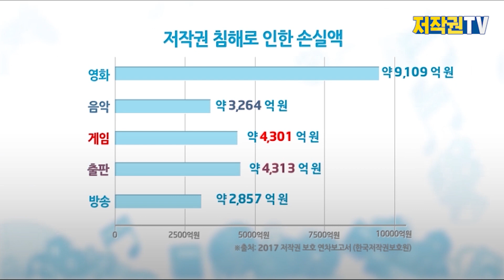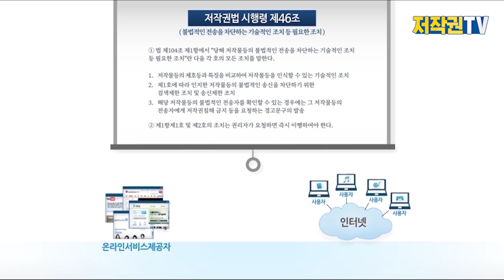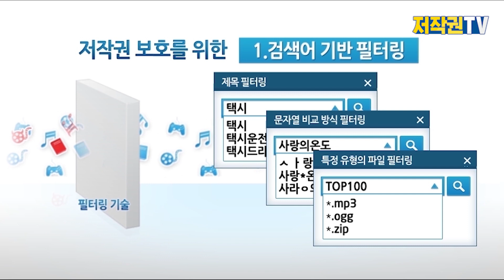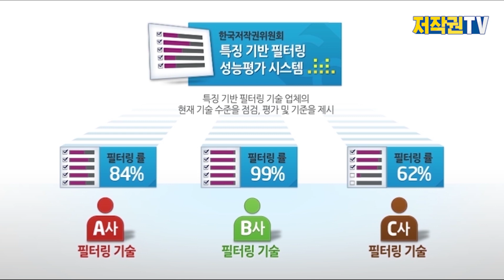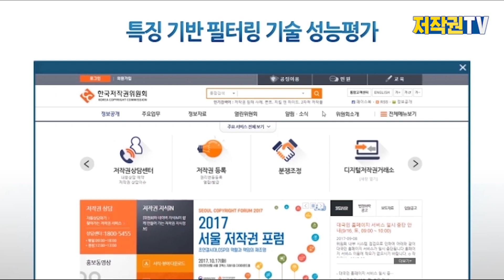저작권 보호를 위한 기술적 조치(feat. 필터링) 알아볼까?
(진지) 저작권을 효과적으로 보호하고 저작물의 공정한 이용을 도모하기 위한 저작권 기술에 대해 설명하는 영상입니다.